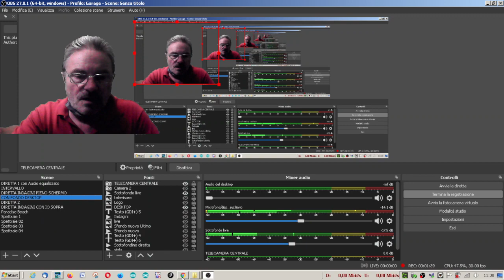(GRP) ANNUNCIO DELLA PROSSIMA INDAGINE PARANORMALE SABATO 10 LUGLIO 2021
GRP Gruppo Ricercatori Paranormale paranormal researchers group
Horror indagini fantasmi Ghost Hunters anomaly cacciatori sarteano siena italia.
Stefano Romagnoli Massimo Ferro Massimo Mencarelli Niky Magliozzi